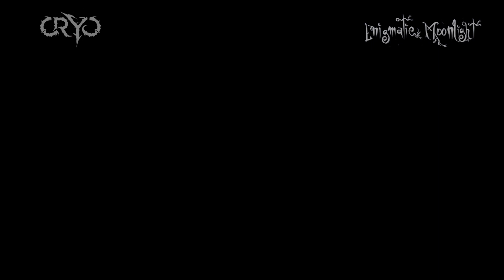Cryo - Devorador de Almas (Bienal 2022) - Enigmatic Moonlight